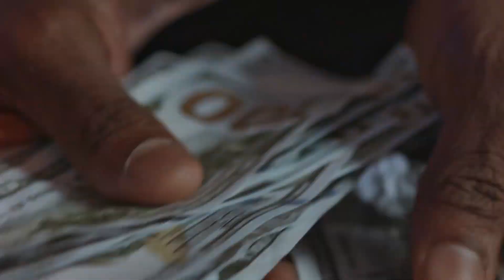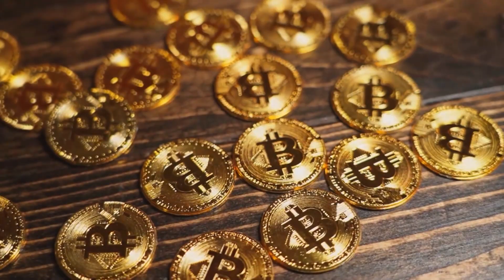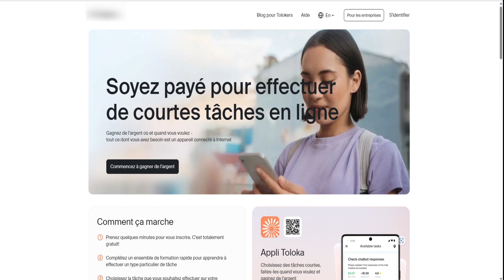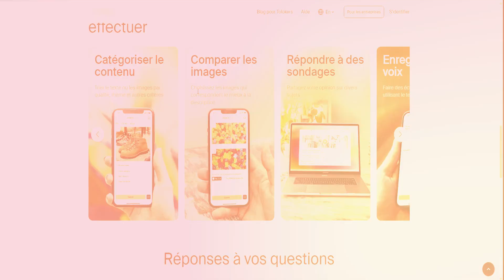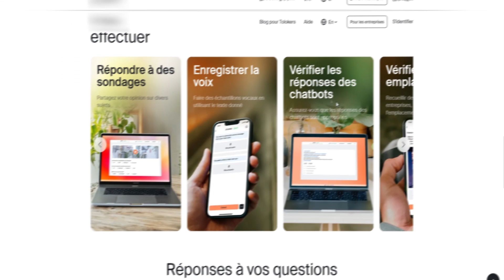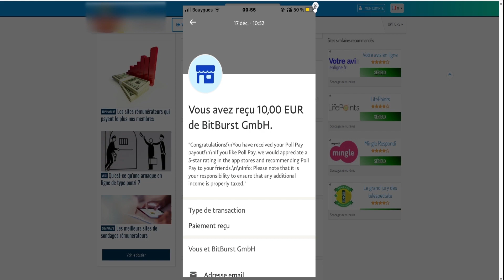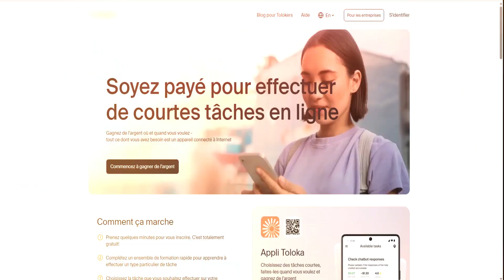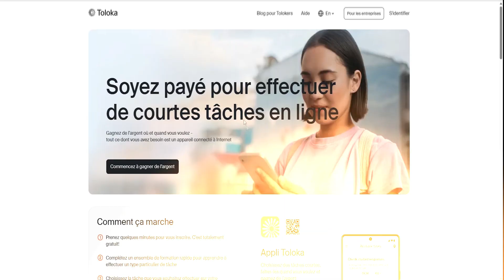Cette Application Paye 53,21€ Par Heure (application pour gagner de l'argent paypal gratuit) !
AVIS DE NON-RESPONSABILITÉ:
Cette vidéo est uniquement réalisée  à des fins éducatives. Il n'y a aucune garantie que vous gagnerez de l'argent en utilisant les techniques et les idées mentionnées dans cette vidéo aujourd'hui. Il ne s'agit en aucun cas de conseils financiers . Votre niveau de réussite dans l'obtention des résultats revendiqués dans cette vidéo exigera beaucoup de travail, d'expérience et de connaissances. Nous avons pris des mesures raisonnables pour nous assurer que les informations présente dans cette vidéo sont exactes, mais nous ne pouvons pas garantir que les sites Web mentionnés dans cette vidéo sont exemptés d'erreurs. Vous acceptez expressément de ne pas vous fier aux informations contenues dans cette vidéo.